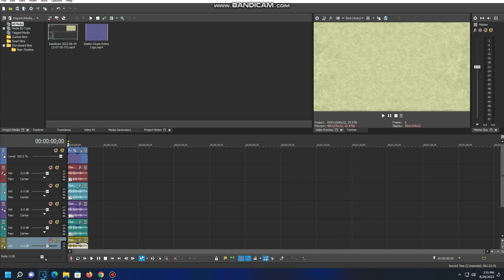How To Make G-Major 690 on Sony Vegas Pro